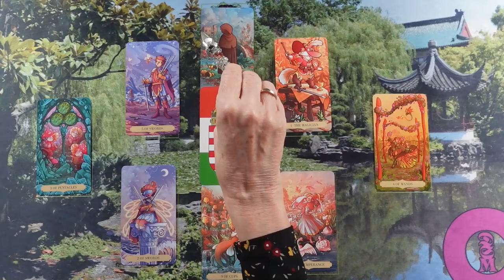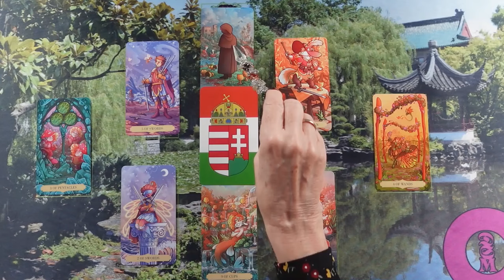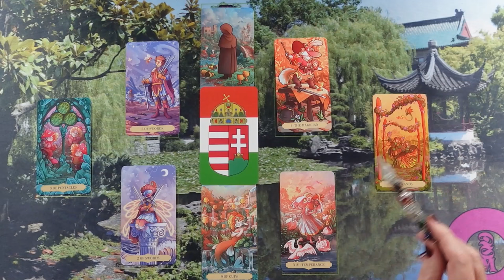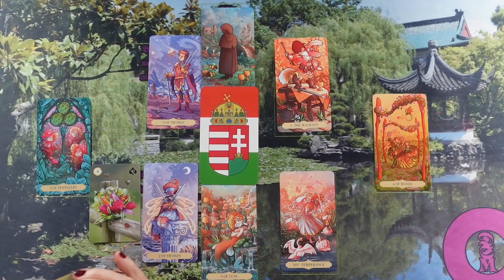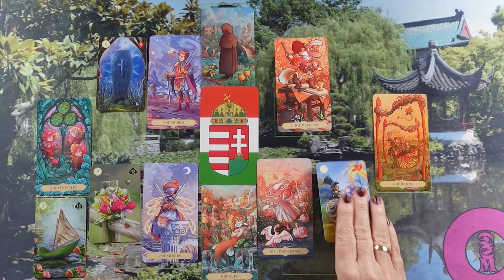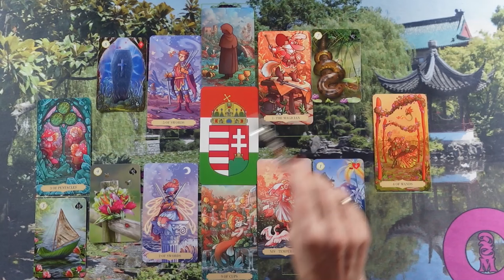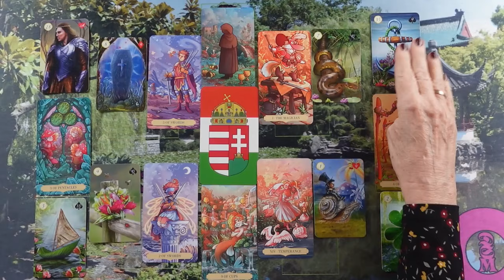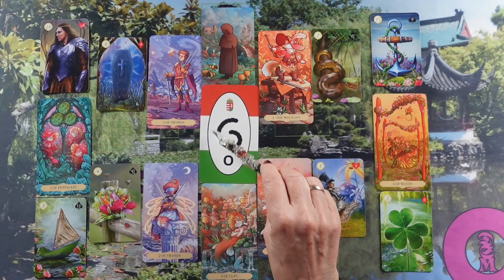ORAKEL a szerelmi kapcsolatodra ❤Jóslás